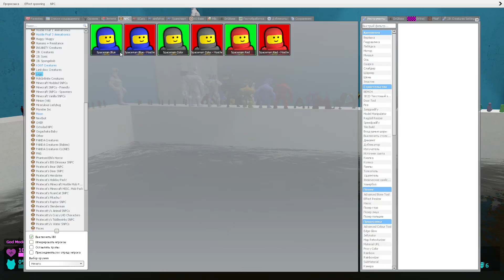🚽 TOILET NEW MUSCLE ALPHABET LORE (A-Z) SPARTAN KICKING RAINBOW FRIENDS 3D SANIC MEMES CURSED BABY